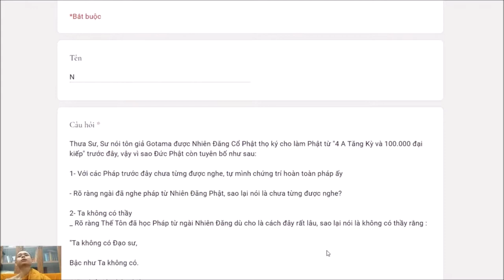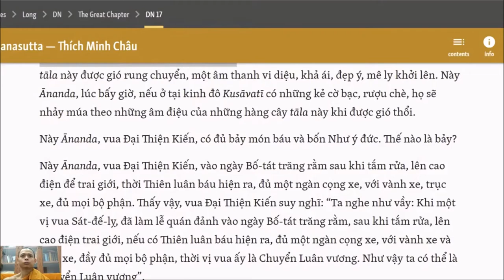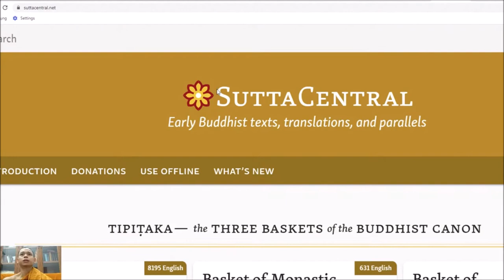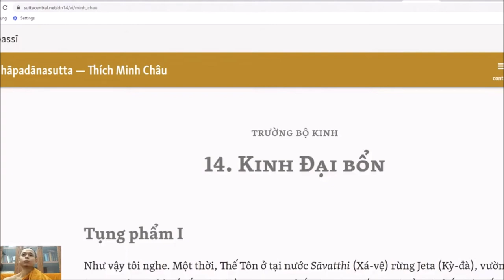204. Có hay không các Đức Phật quá khứ?